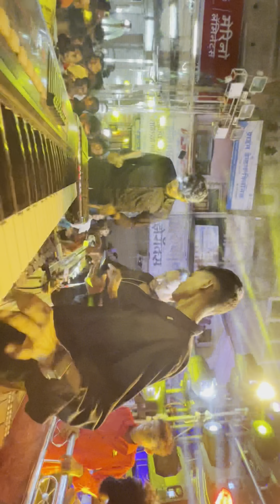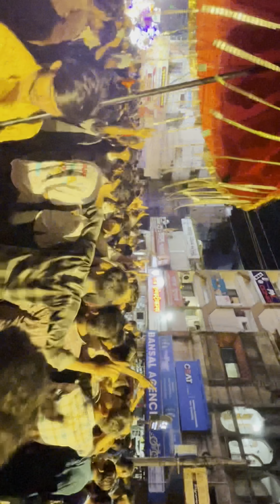Gondia Rakesh Thakur Ji Ke Ganesh Visarjan Me Apni Party Me Full Mahol Vlog 😍🥳🔥Ft. RS Dhumal Gondia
Keep loving
Keep sharing
Keep supporting